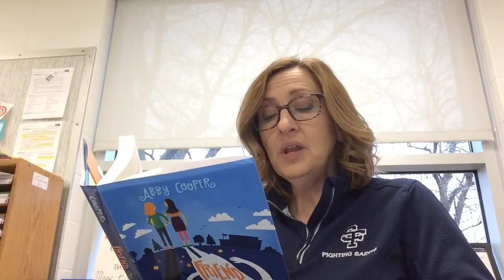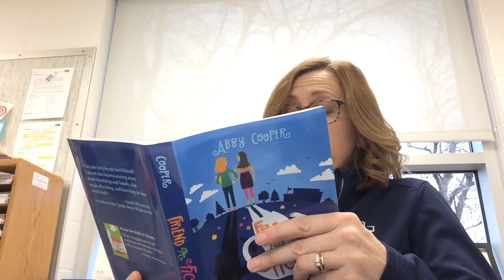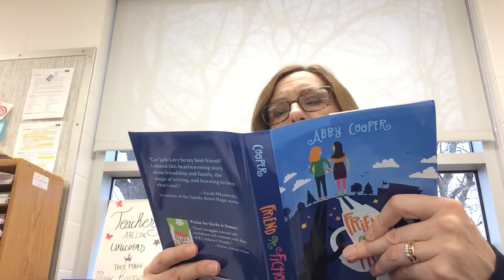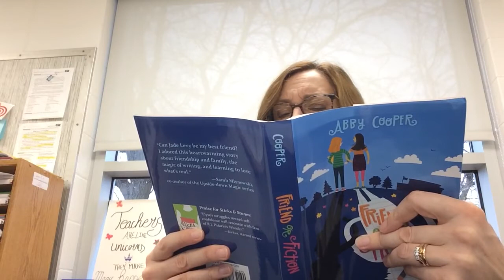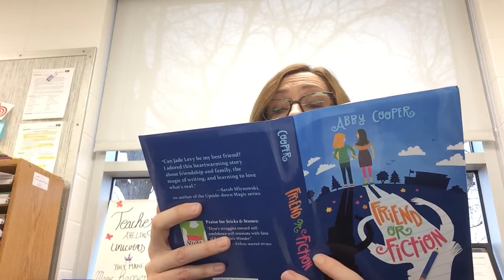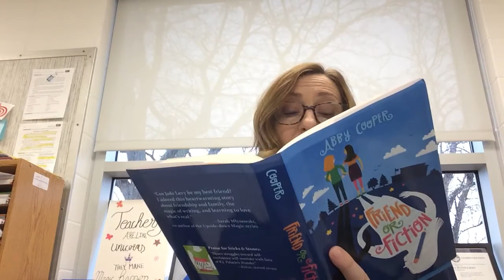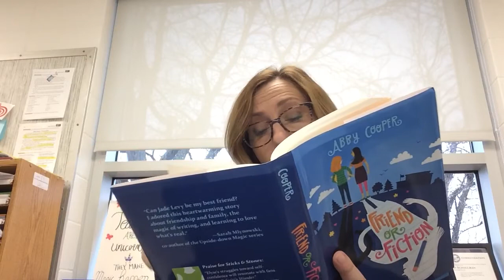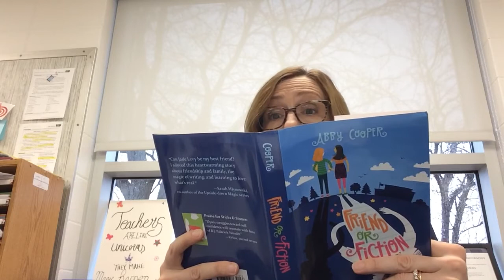Friend or Fiction chapter 13